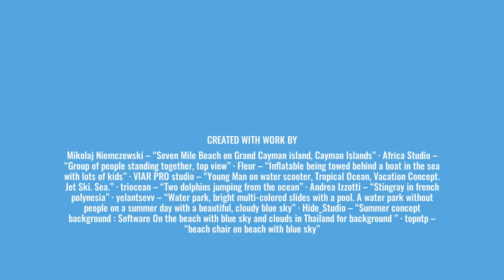3ML - Persuasive - Eliza